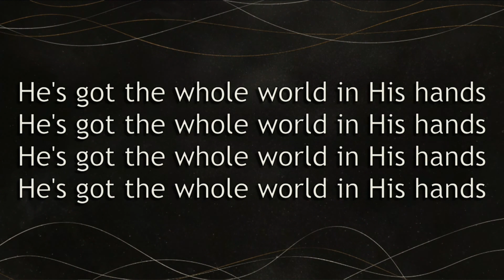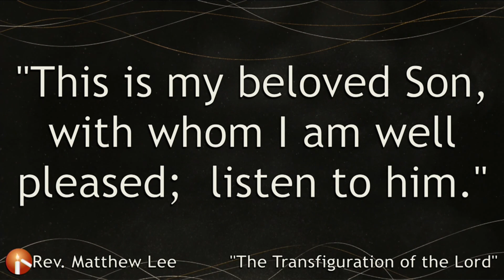MLC Kids Sermons - The Transfiguration of the Lord - 02-19-22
Pastor Lee gives the children's sermon "The Transfiguration of the Lord" on 2/19/23 at Messiah Lutheran Church in Plano, Texas.